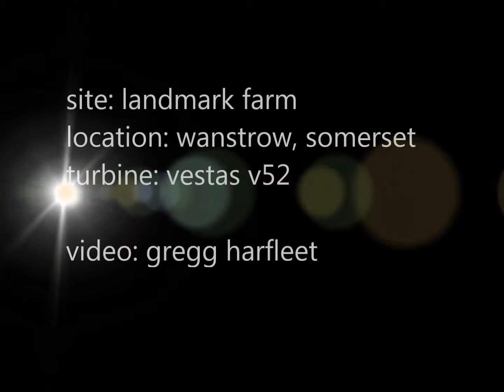Landmark Farm Wind Turbine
The wind turbine at Landmark farm is just outside Wanstrow near Frome in Somerset.